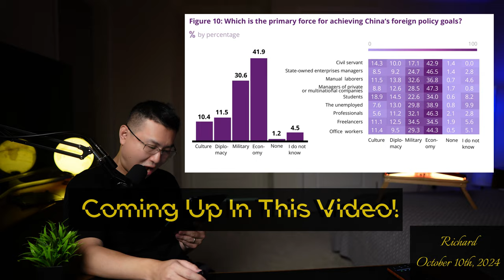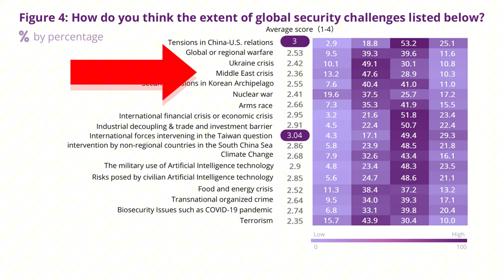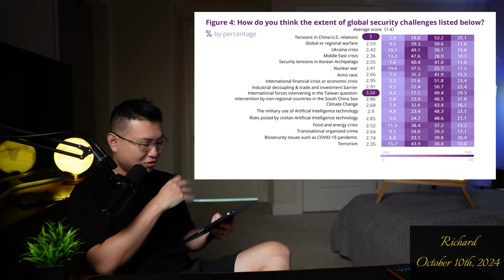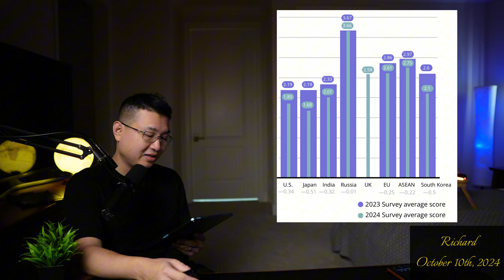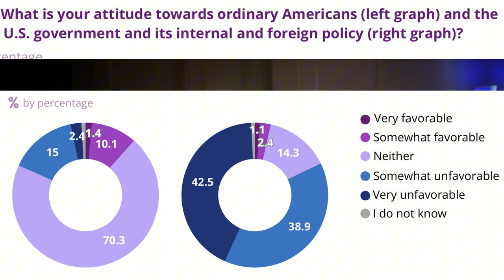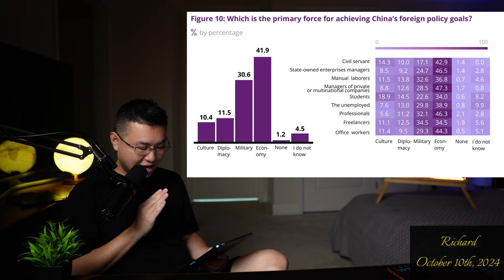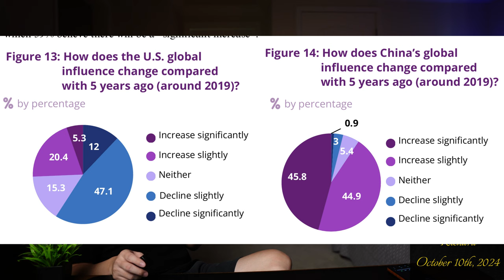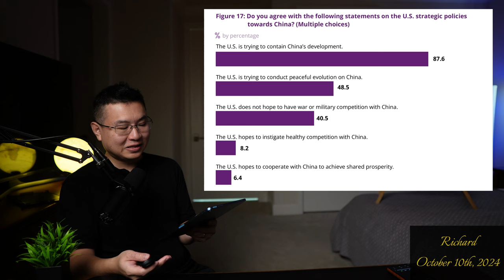Chinese Public Opinion Poll on Ukraine ME US Europe Global South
0:00 - Intro
0:57 - Survey Population information
1:32 - Do Chinese feel safe in China against outside threats?
2:29 - What geopolitical and global event Chinese fear most?
4:57 - Which country or entity Chinese see as most influential?
8:48 - Which countries Chinese like and dislike most?
11:20 - Chinese attitude towards regular Americans versus US government
12:57 - Shall China be more active or more conversative on the global stage?
13:50 - (Shocking) Which is the primary force for achieving CHina's foreign policy goals?
17:52 - Do Chinese like to continue globalization?
18:23 - US vs China global influence?
20:07 - What do Chinese think about the current US strategy against China?
21:25 - Chinese opinion on Ukraine and Gaza